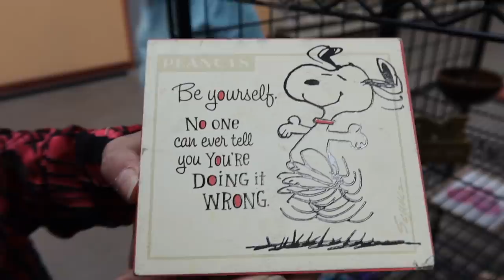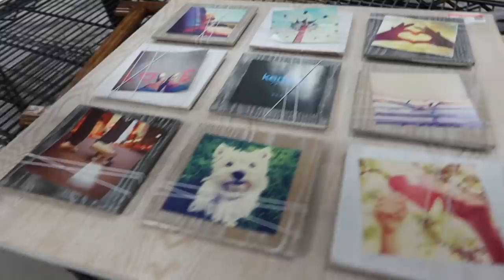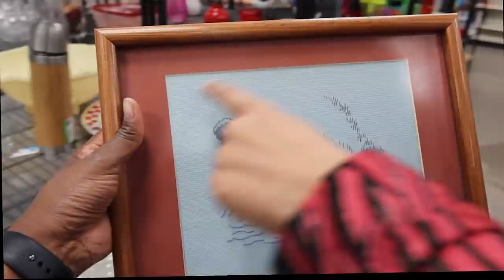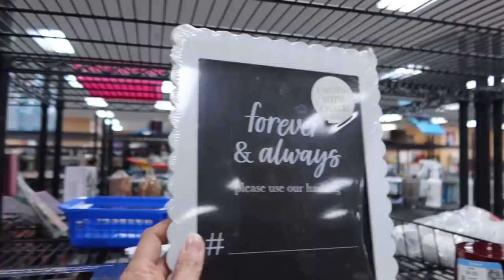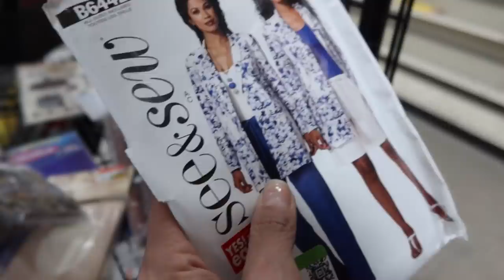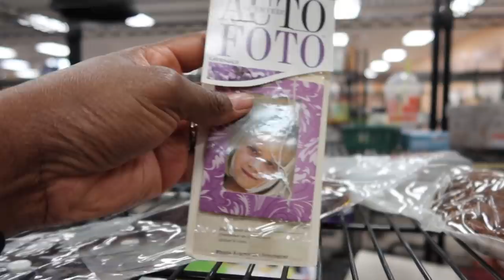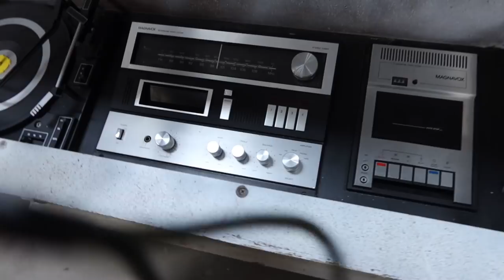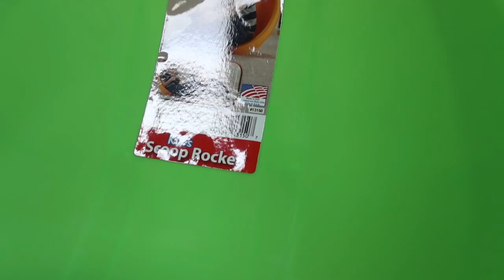Dresses you NEED for Spring & why we almost lost it EP. 2|Come Thrifting with Us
Happy Friday friends!! We are back with Episode 2 and we are off to GOODWILL to see what we can find and boy did we find some amazing things!! We hope you enjoy!